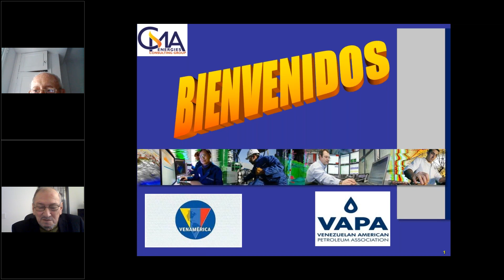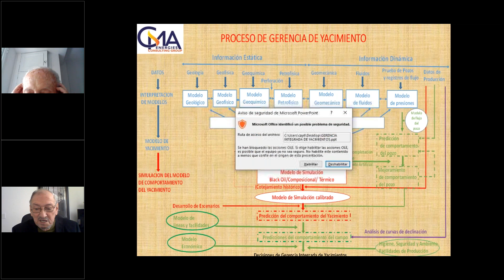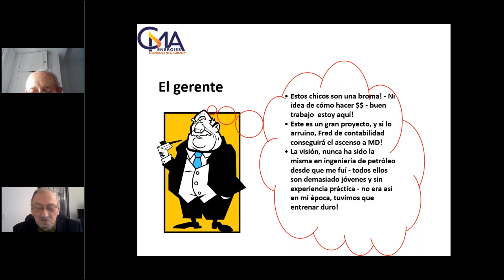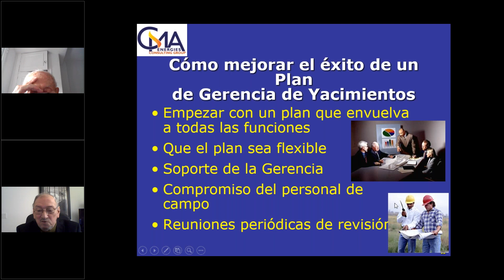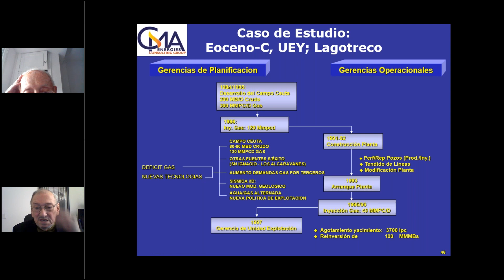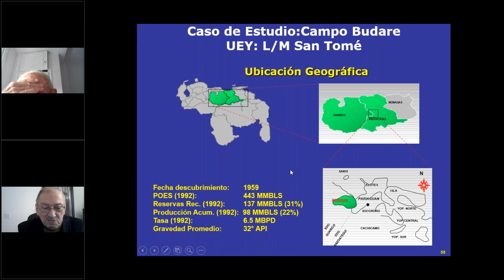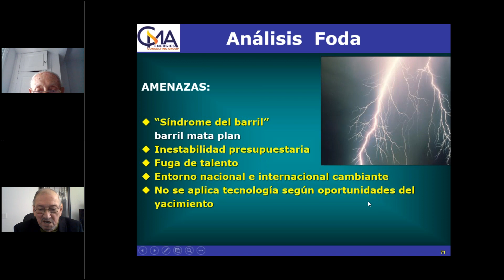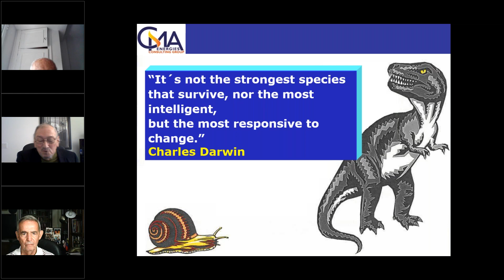Gerencia Integrada de Yacimientos